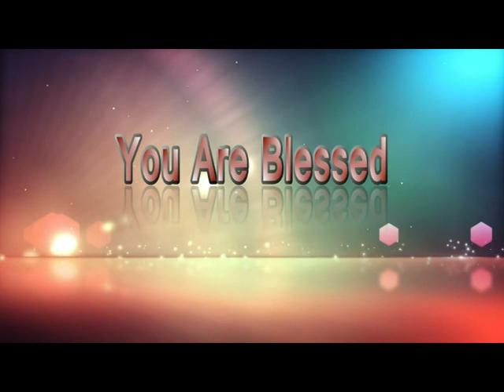Am I Obeying God Fully || SERMON